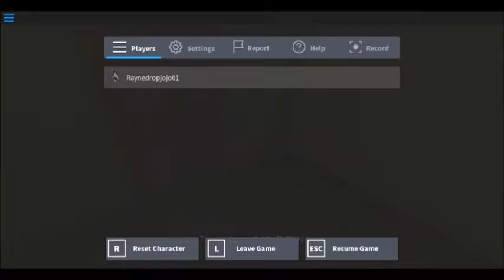Aliens Are Terrifiying! | Silent Dark Horror Game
Hey Guys! We're back playin roblox again but this time, we're in a horror map. This game is super fun and pretty easy to play and helps get your heart pumpin'!

Vlogs: (coming soon!) Jojo's Life